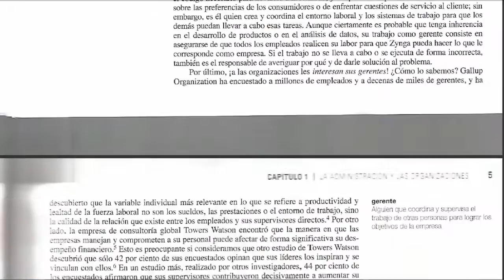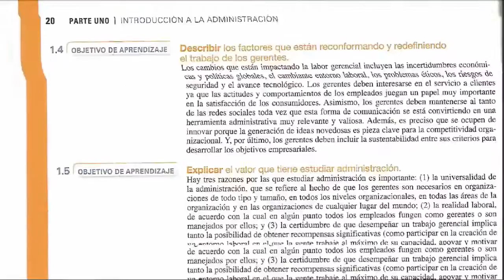ADMINISTRACION ROBBINS COULTER 12AVA EDICION - 1RO Y 2DO CAP | FREELIBROS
NOTA: SOSLO ESTAN LOS 2 PRIMEROS CAPITULOS ESTOY BUSCANDO EL COMPLETO, SI TE INTERESA
LA VERSION ANTERIOR BUSCA ENTRE MIS VIDEOS SUERTE.